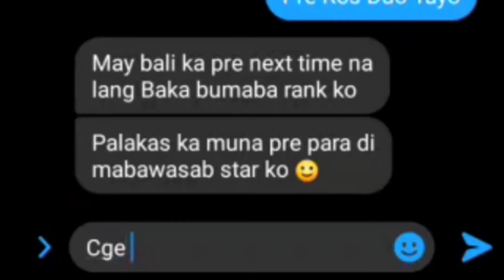The Most Insane Short Montage | Gyroo?? - Rules Of Survival "ROS" | Ep.#32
Gyroo? Super Fast Scope!

Playing On Oppo A5 2020
Insane Montage!!

Gyro - On

4 - Fingers

Editor - Powerdirector

Thank Guyss ❣️
Peacee y0ww✌️

Keep Safe mga idol🥰